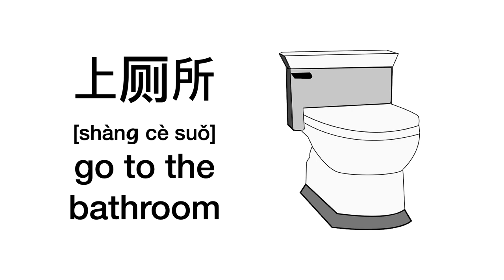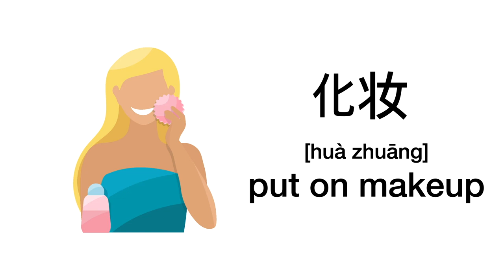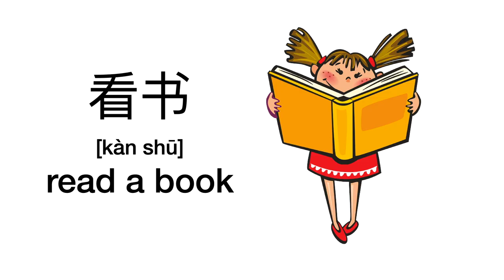Learn Chinese Vocabulary: Daily Routines ｜Basic Chinese Vocabulary | Must-know Daily Routine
Must-know Daily Routine in Chinese
Learn Chinese Vocabulary for Beginners

( You will receive $10 USD italki Credits within 48 hours after you make your first purchase)

Welcome to Learn Chinese Essentials . Here you will find lessons on essential words, phrases, expressions, and daily use sentences that native Chinese speakers often use.

Visit regularly as new lessons are added EVERY WEEK. Thank you!